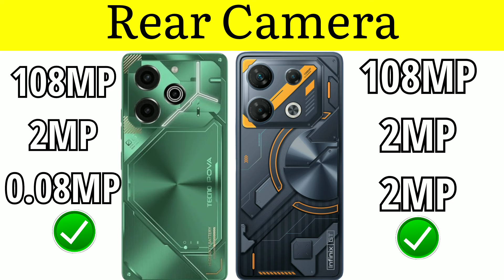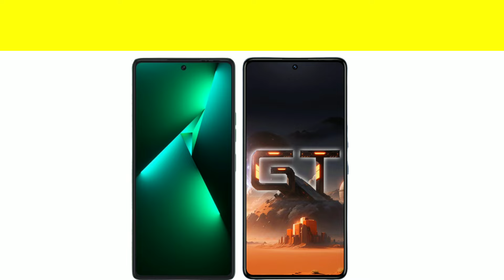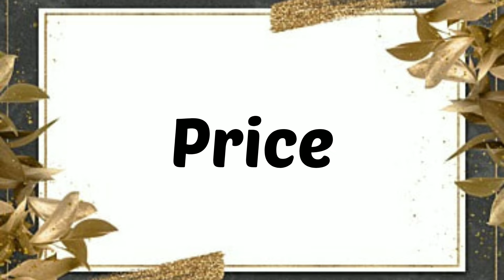Tecno Pova 6 Pro 5G VS Infinix GT 10 Pro 5G